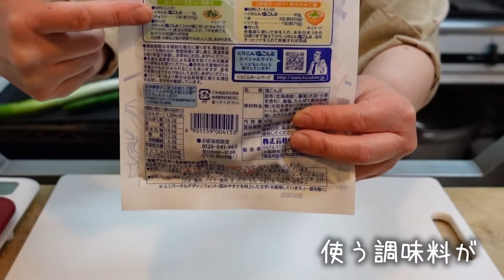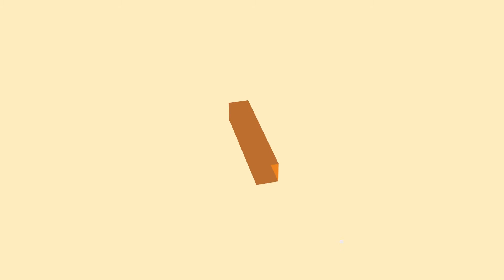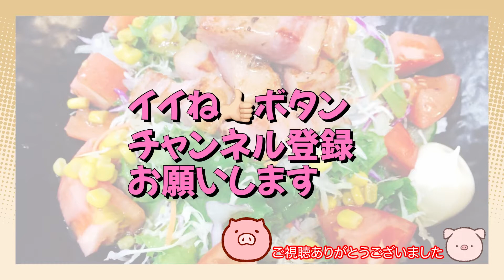【1袋で3品】失敗する方が難しい！塩昆布定食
愛媛県松山市で平成16年3月から
夫婦で飲食店を営んでいます。

お店のホームページです。

自分たちのお店を持ちたいという夢を
夫婦で協力して叶え
新たな夢として
YouTubeにチャレンジしています。

仕事柄、美味しいものに囲まれた
生活を送っているのと
世間で言う【中年】になってしまい
夫婦揃ってお腹周りに
お肉がたくさん付いてしまいました。

と言うことで、YouTube上で
豚さんキャラで活動しています。

レシピにプラス、ほっこりできる時間を

配信日
毎週　月・水・金　19時

◉料理のツボのTwitterを始めました！

何か楽しい事がいろいろ発信できればと

＠ryourinotsubo

くらこん【塩こんぶ】定食

塩こん部長の「豚のねぎづくし」
2人前
⚪くらこん 塩こんぶ 15ｇ
⚪豚肉(薄切り) 180ｇ
⚪白ネギ 1本 100ｇ
⚪油 小1

カンタン！ささっと浅漬け
2人前
⚪くらこん 塩こんぶ 5ｇ
⚪きゅうり 1本 100ｇ

うま味たっぷり！炊き込みご飯
3～4人前
⚪くらこん 塩こんぶ 40ｇ
⚪米 3合

ください。
ください！
個別にアドバイスします！

▼カメラ
SONY ZV -1
iPhone11pro max

▼編集ツール
iPad pro12.9
Apple pencil
Windows10
MacBook Pro16

▼編集アプリ
Affinity Photo
Adobe Premiere Pro
Photoshop

▼イラスト

▼編集者
大将